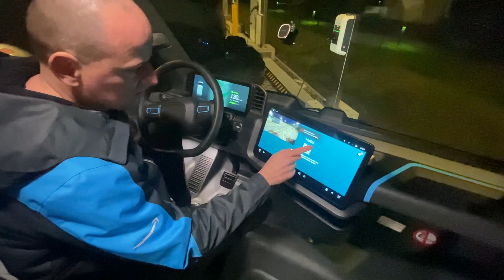Rivian's Electric Delivery Van